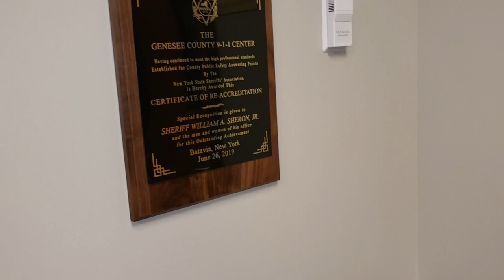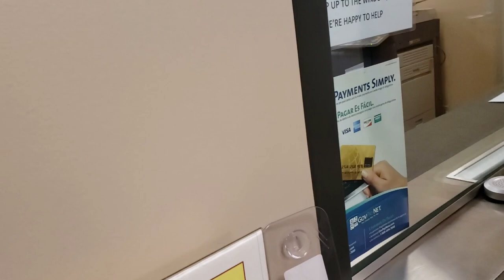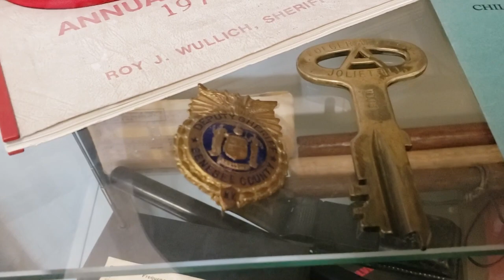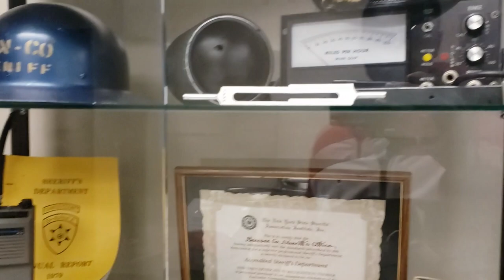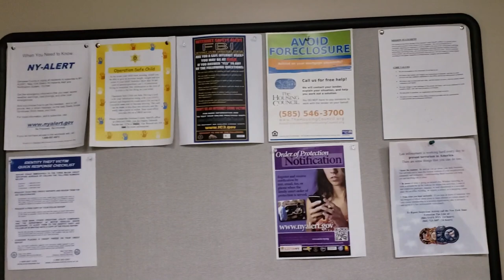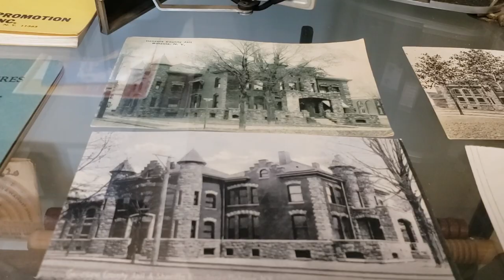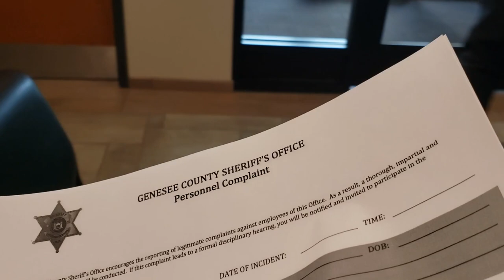Genesee County Sheriffs Passes- Complaint Forms Request and 1st Amendment Audit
This is a follow-up video to a recent illegal traffic stop that happened Feb. 4th 2020 around 12:20 P.M.
IF YOU HAVE'NT WATCHED THAT VIDEO PLEASE GO DO THAT SO YOU'RE CAUGHT UP.

Genesee County Sheriff's Office did a way better job handling a complaint form request than the NY State Police.

I give St. Andrew Hale props for not escalating the situation more than it was. Most Supervisors would've wanted to play the "you have to go throw me" card.

Let Me know what you want to see in the future.